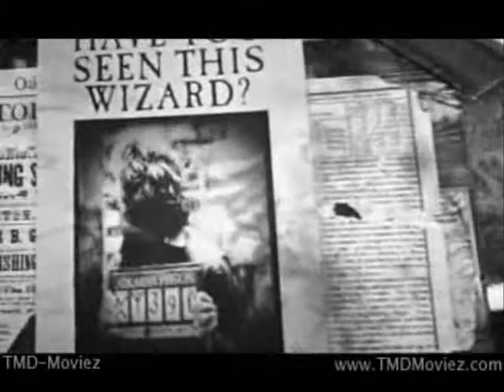Copy of Harry Potter's Ordinary World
He Tries To Have An Ordinary World